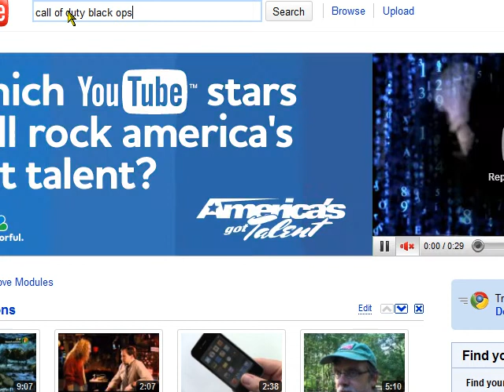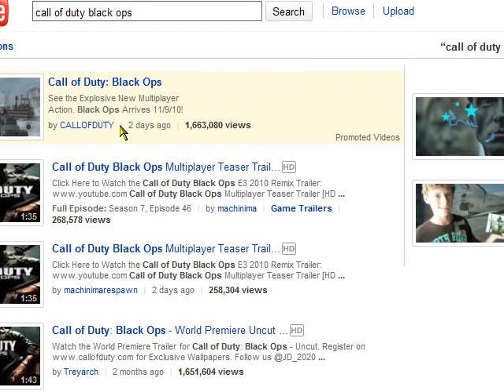Call of duty black ops (commentary)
hi guys i just thought i should make a video on the new call of duty black ops and what i think is going to be in it so what do you think is going to be in it. leave comment and rate thumbs up